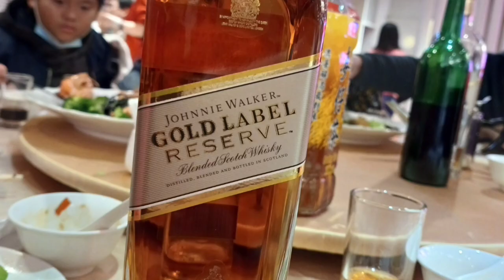Tianyi Plastic Co., Ltd. Dinner Party